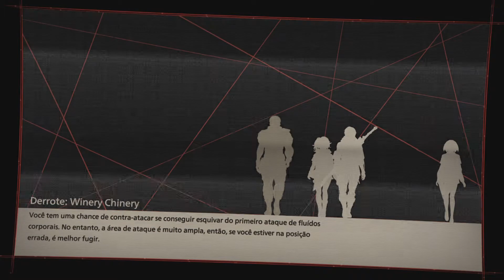Scarlet Nexus - parte 11 - Yuito Sumeragi